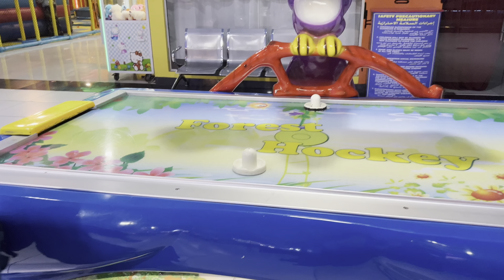Nafeesa and Ahmed have fun playing at the indoor playground for kids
Nafeesa and Ahmed had a family fun playtime with indoor playground play area for kids !!